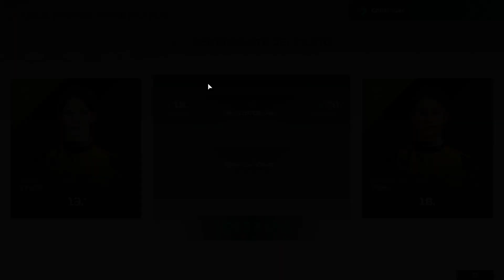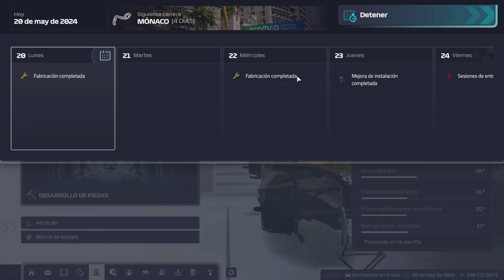F1 Manager 24 - ORei Racing Team #8 - El coche se adapta a Imola y los puntos no están tan lejos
Comenzamos aventura en la Fórmula 1 con F1 Manager 24, lo haremos creando un nuevo equipo con integrantes 100% mujeres para competir contra el resto de equipos.
Partimos desde lo más bajo, en rendimiento e instalaciones y tendremos que ir invirtiendo para poder pelear contra el resto.